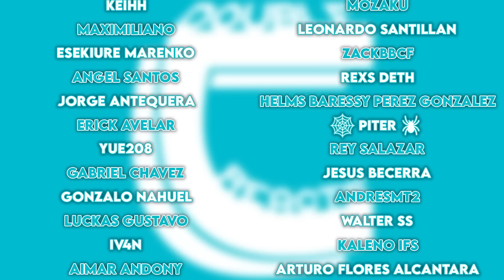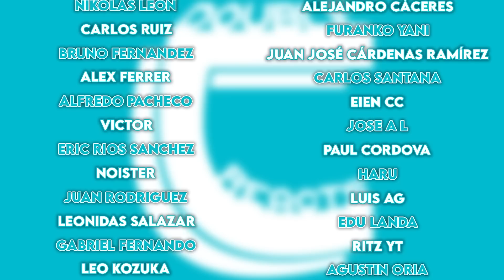EMPIEZA EL DRAMA… - REACCIÓN 1X03 Y 1X04 SHIGATSU WA KIMI NO USO! (YOUR LIE IN APRIL)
¡¡Buenas gente!!

Hemos decidido empezar Shigatsu Wa Kimi no Uso. Hoy os traemos el tercer y cuarto capítulo de la primera temporada. Si os gusta la serie y queréis que la sigamos reaccionando no olvidéis dejarnos un me gusta y darle mucho apoyo al vídeo ^^